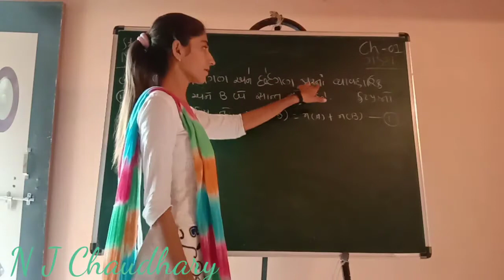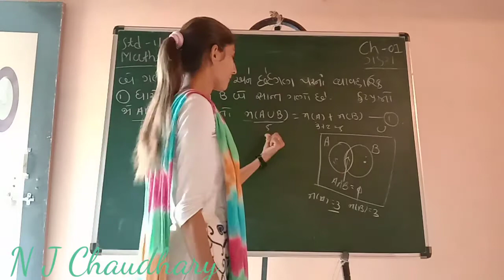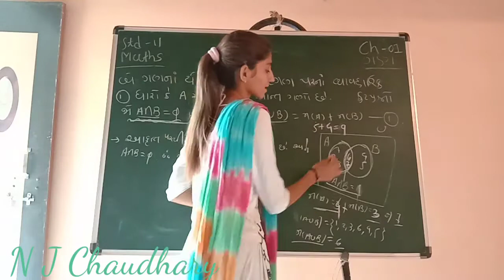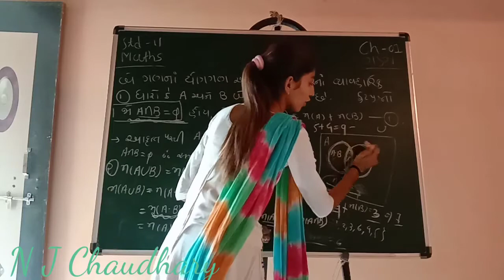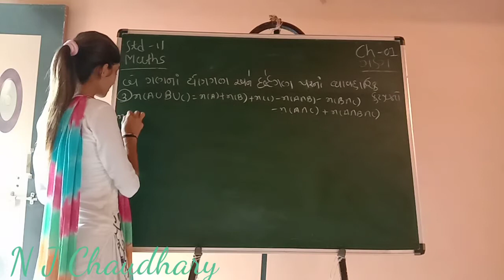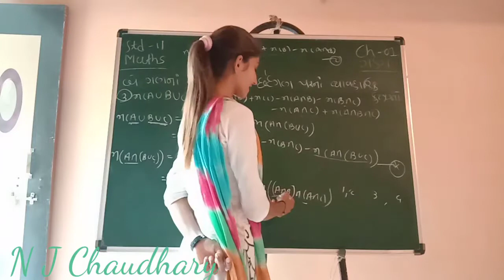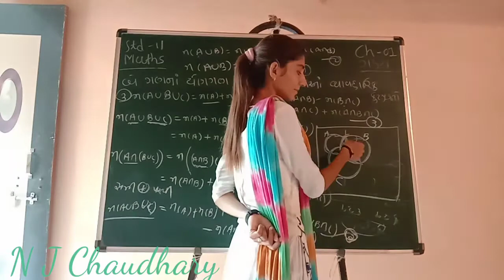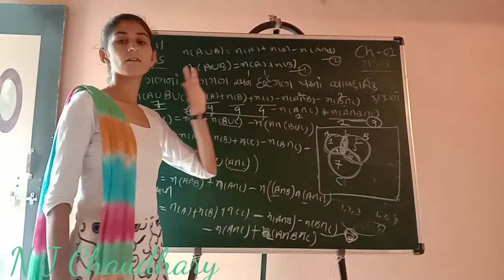11th Science Mathematics Ch - 1 ગણ Part - 25